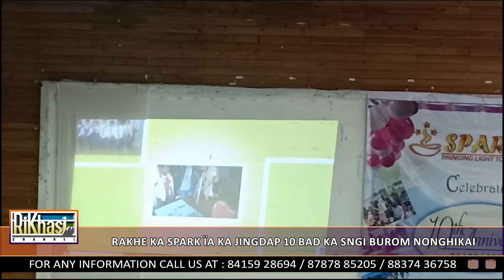RAKHE KA SPARK ÏA KA JINGDAP 10 BAD KA SNGI BUROM NONGHIKAI